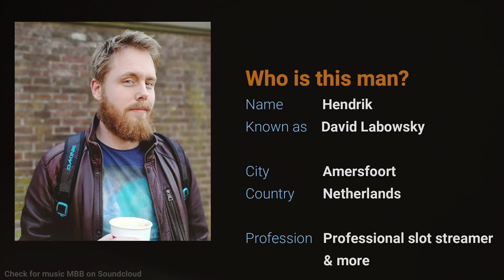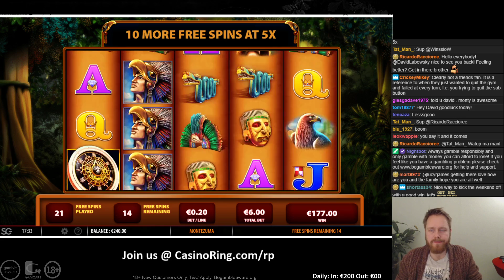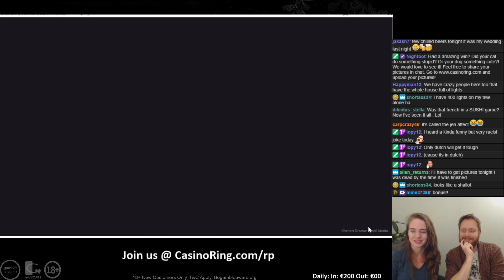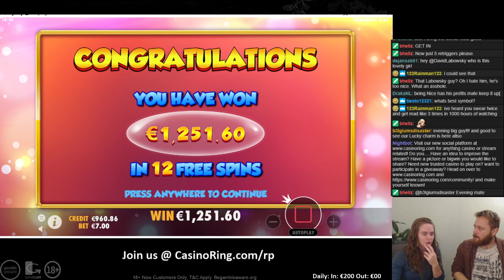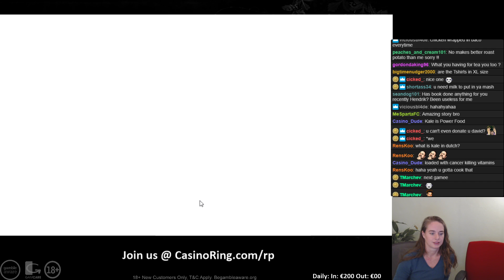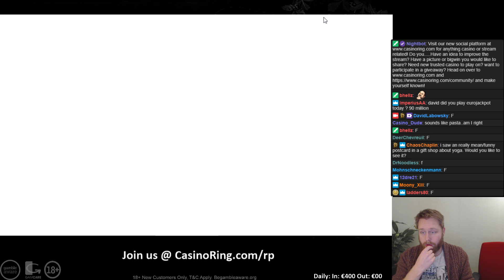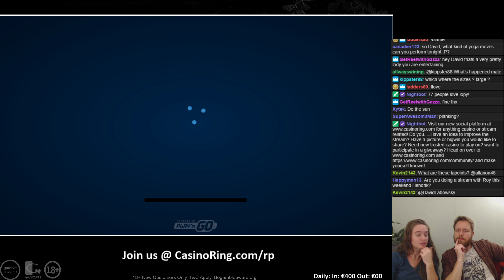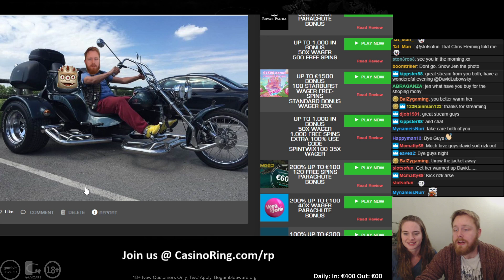Friday!! Jen, High stakes AND Good vibes! Share your highlights on Casinoring.com